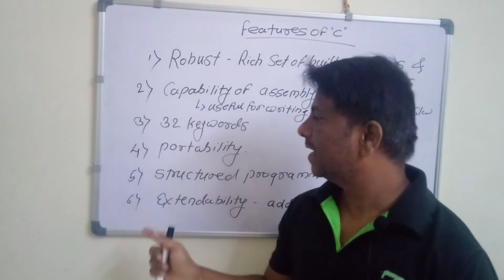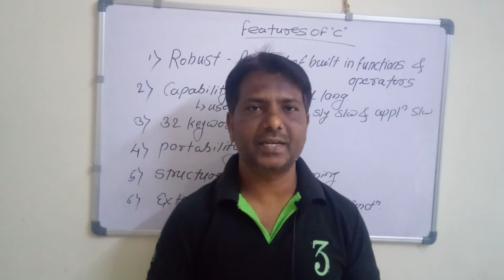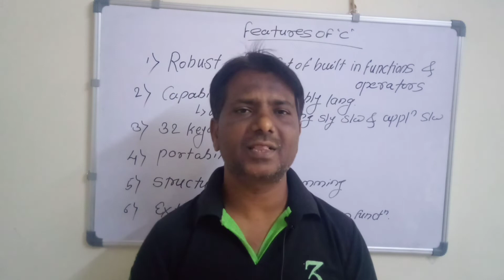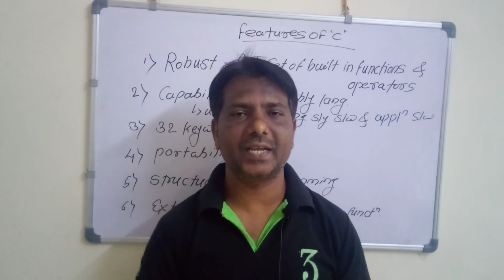features of c language | importance of c | c language sikhne ke fayde | c language kyu sikhe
queries solved :
1. what are the features of c language
2. why c language is important
3. why c language is called structured programming language.
4. why c language is more robust
5. why c language is called platform independent

Atul Sartape